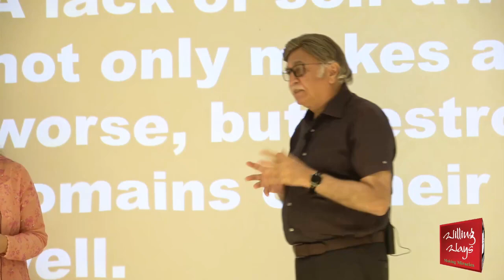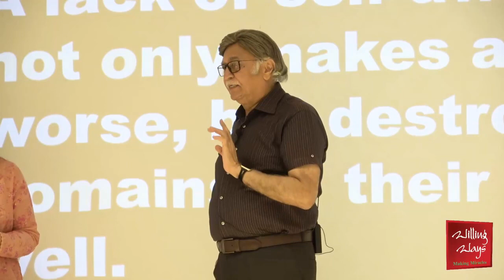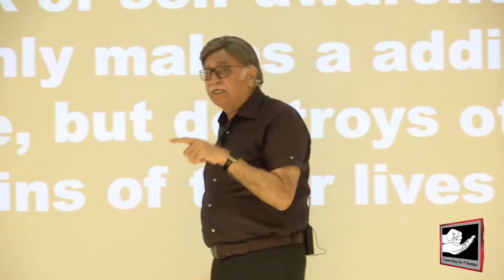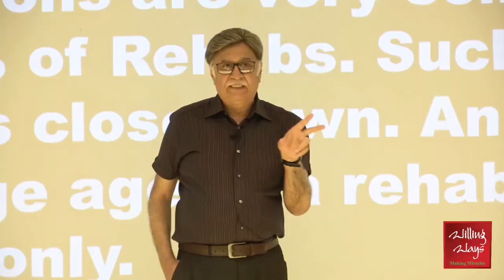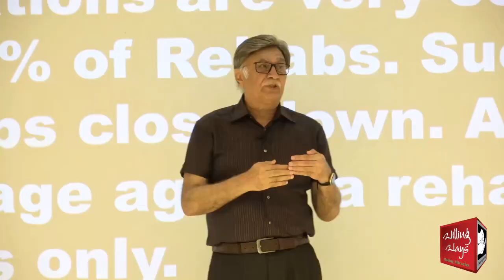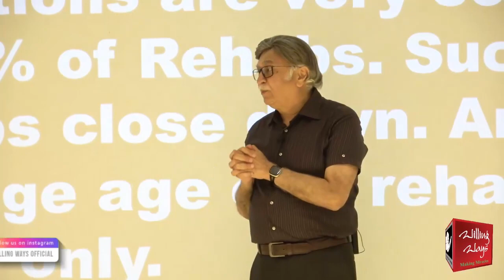نشے کے مریض کی بحالی کے لیے والدین کونسی اپروچ اپنائیں؟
نشے کے مریض کی بحالی کے لیے والدین کونسی اپروچ اپنائیں؟ کیا مریض دوسروں سے آگے سوچتا ہے؟ فیملی کو نشے کے مریض کے علاج کا فیصلہ کرنے میں مشکل کیوں پیش آتی ہے؟